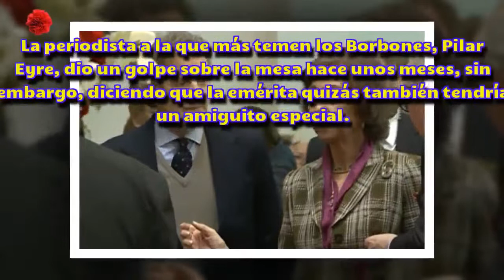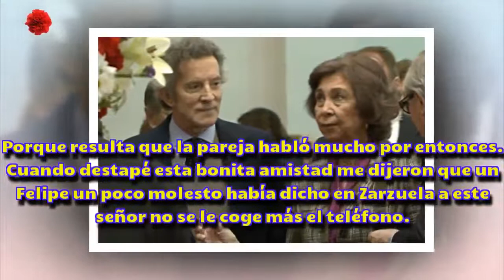[HD] Eyre afirma que la relación de la reina Sofía y Alfonso Díez sigue latente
Eyre afirma que la relación de la reina Sofía y Alfonso Díez sigue latente